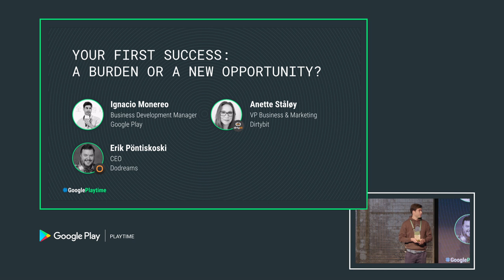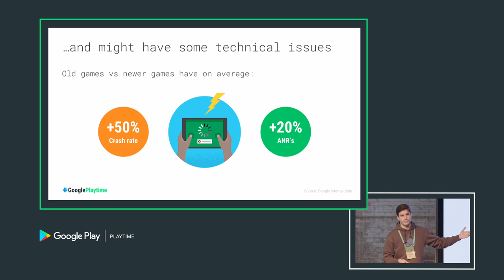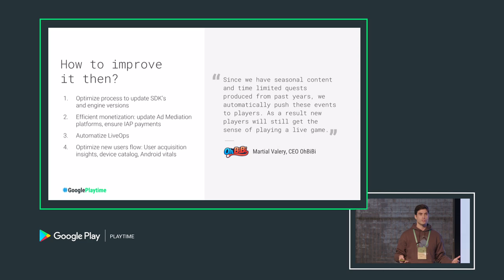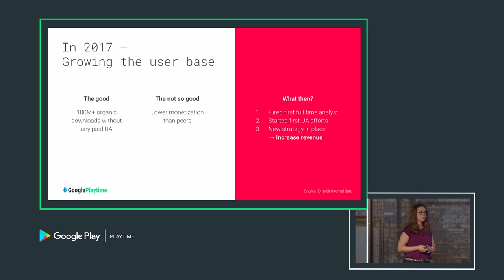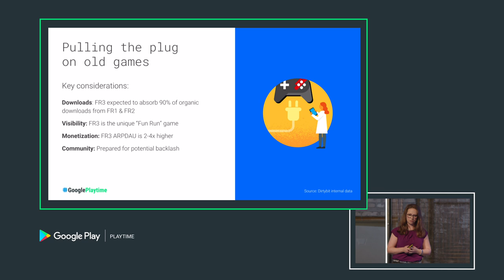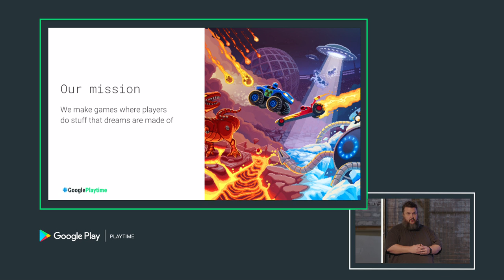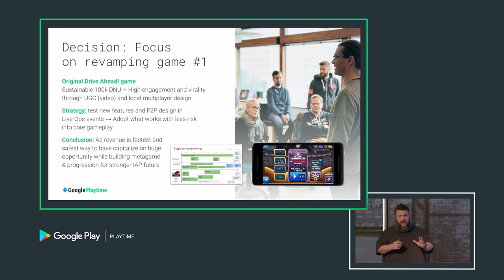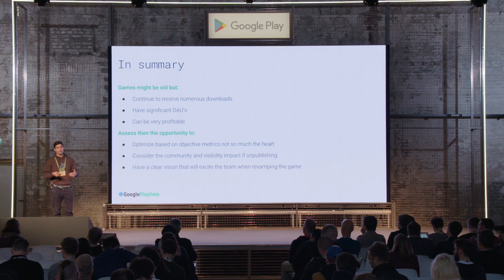Your first success: A burden or a new opportunity (Games track - Playtime EMEA 2018)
Do you receive lots of organic downloads for old games which do not monetize well? Should you launch the 2nd title of the saga? Revamp the existing one? Hear how other top developers tackle this.

Speakers:
Ignacio Monereo - Partner Development Manager, Google Play
Anette Ståløy - Vice President Business & Marketing, Dirtybit
Erik Pöntiskoski - CEO, Dodreams

GooglePlaytime event: Playtime 2018; re_ty: Publish; product: Google Play - General; fullname: Ignacio Monereo;